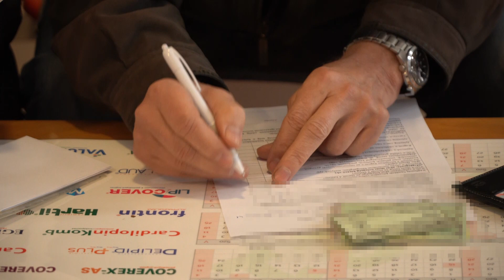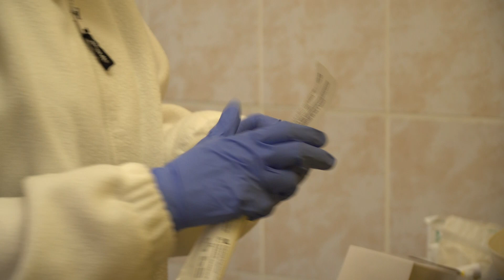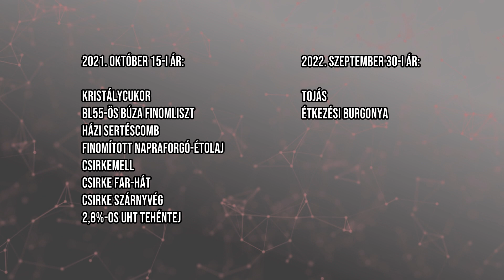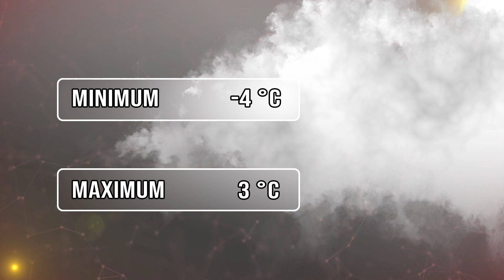Ózdi Krónika 2022. 12. 14.